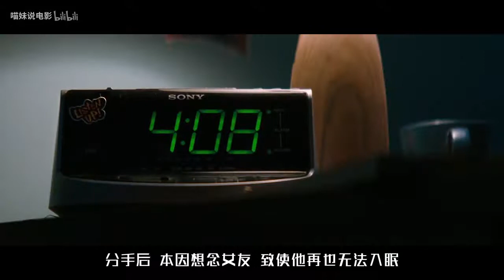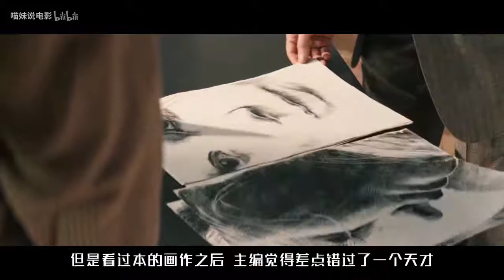男子能够暂停时间，于是动起了坏心思，超市女顾客无一幸免《超市夜未眠》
《超市夜未眠》